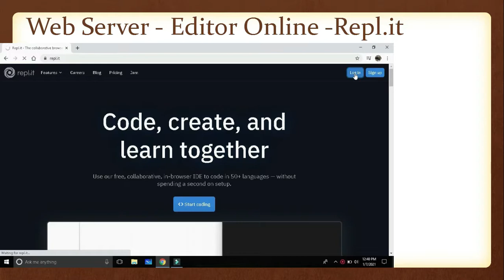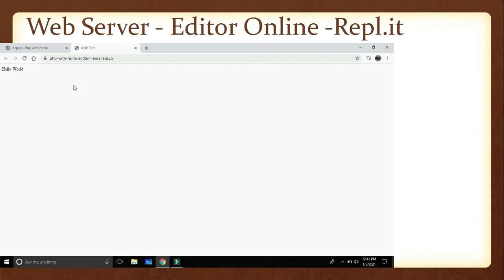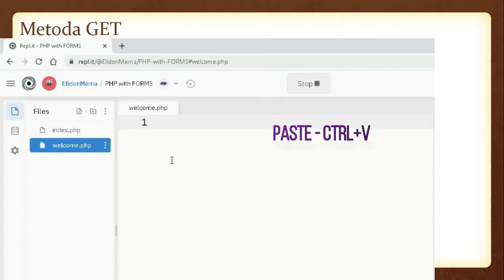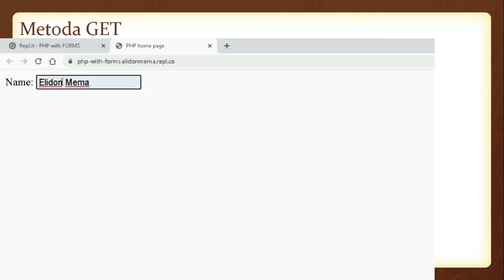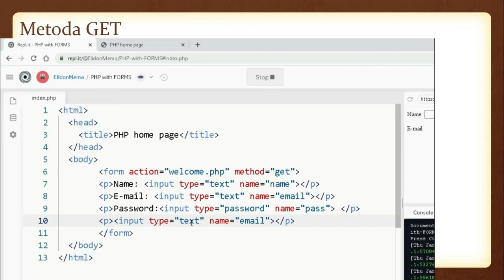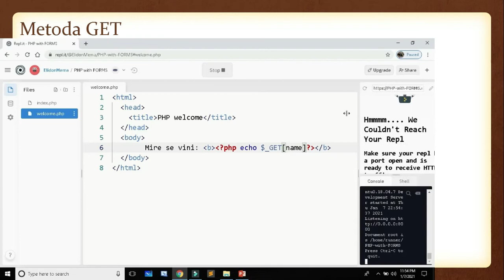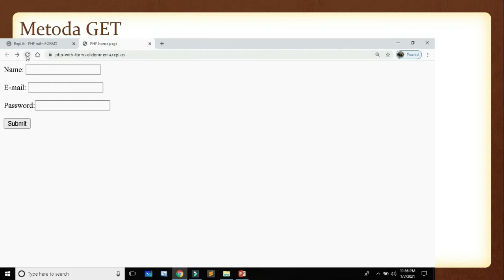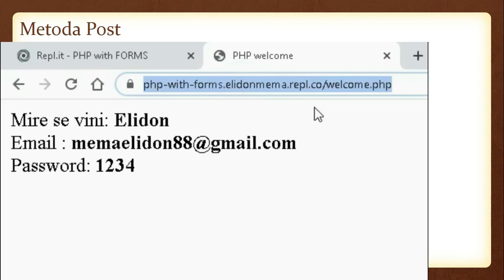Tik 11. Përpunimi i të dhënave të formularëve me PHP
Tik 11. Gjimnaz.
Tema Përpunimi i të dhënave të formularëve me PHP
That's Right